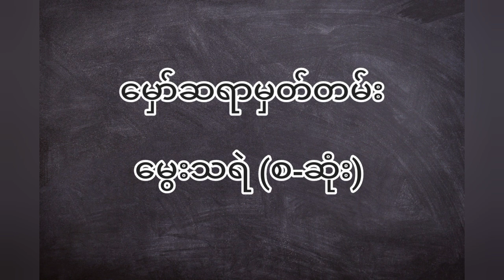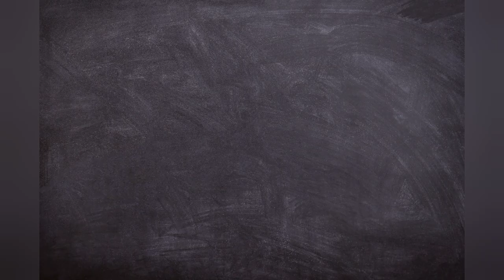မွေးသရဲ (စ -ဆုံး) ..မှော်ဆရာမှတ်တမ်း ....စာရေးသူ- ဒဂုန်ခင်ခင်လေး(ကိုကိုလေး)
မွေးသရဲ. (စ-ဆုံး) ဒဂုန်ခင်ခင်လေး. မှော်ဆရာမှတ်တမ်း.
HORROR THEMES MYANMAR.

(စာ​​ရေးဆရာမကြီး ဒဂုန်ခင်ခင်လေး၏မွေးသရဲ)
# အောက်လမ်းသရဲဇာတ်လမ်း